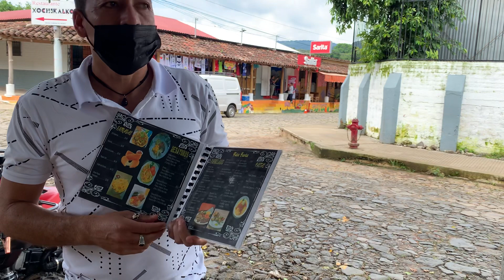Concepción de Ataco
Concepción de Ataco es un lugar mágico donde los fines de semana ofrecen el famoso gastronómico. Durante día regular de semana igual que fin de semana los jóvenes ofrecen tours emocionantes en trensito o cuadrimotos. Mucha comida, diversión familiar e iglesia en Ataco.